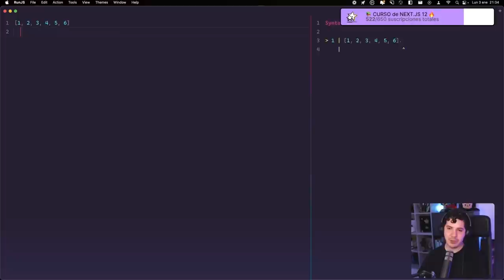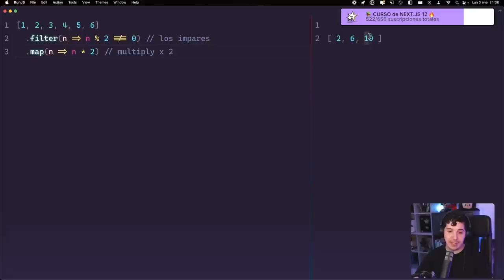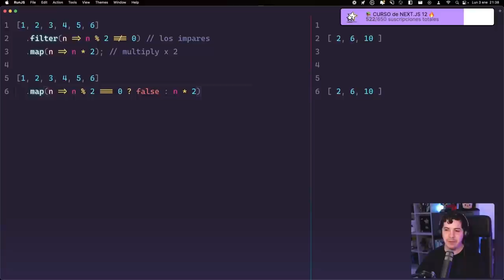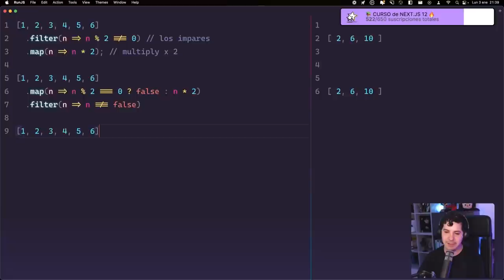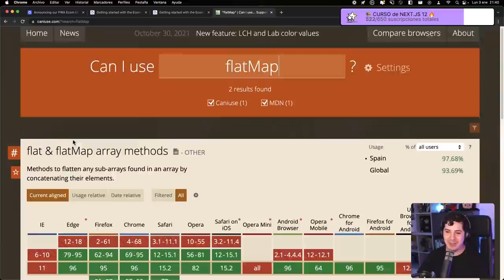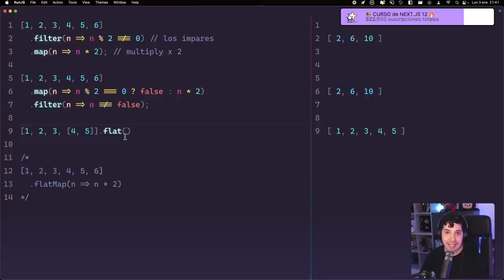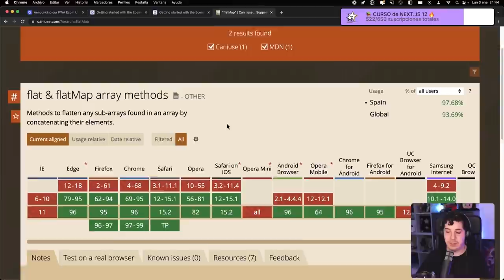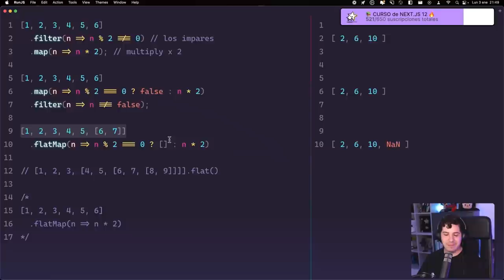💥 Array.flat y Array.flatMap ¡Domina estos nuevos métodos de JavaScript!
¡Hoy vas a aprender dos métodos nuevos de Array que seguramente no conocías! 👨‍🏫

El método flat() crea una nueva matriz con todos los elementos de sub-array concatenados recursivamente hasta la profundidad especificada.

El método flatMap() primero mapea cada elemento usando una función de mapeo, luego aplana el resultado en una nueva matriz.